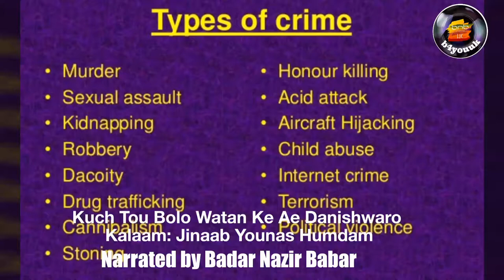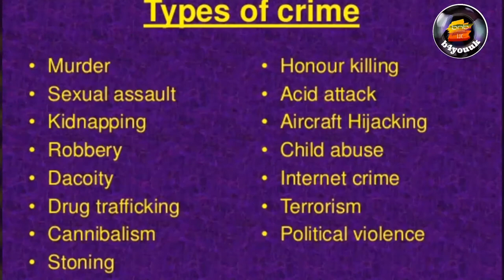Kuch Tou Bolo | Badar Nazir Babar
Kuch Tou Bolo Watan Ke Ae Danishwaro
 Kalaam Jinaab Younus Hamdam
 Narrated by Badar Nazir Babar

urdu poetry
urdu poetry beautiful voice
birthday urdu poetry
urdu poetry capcut
classic urdu poetry
urdu poetry deep lines status